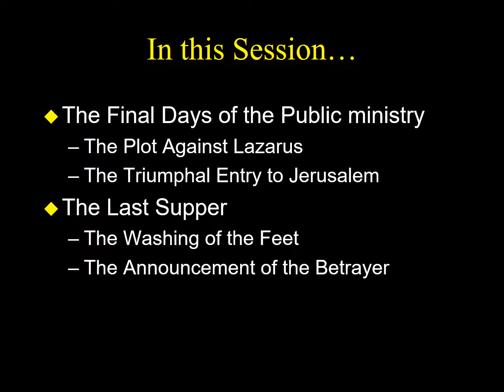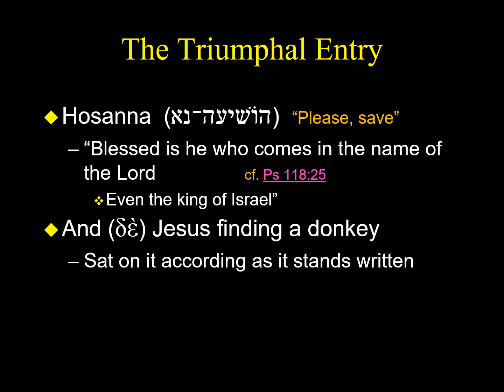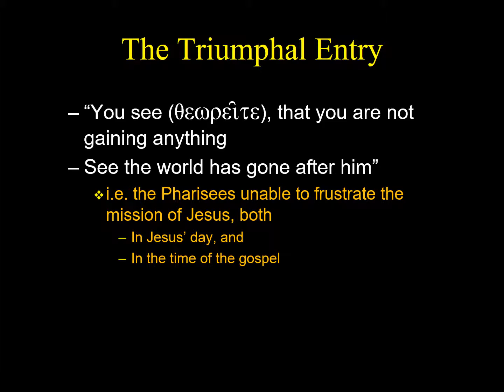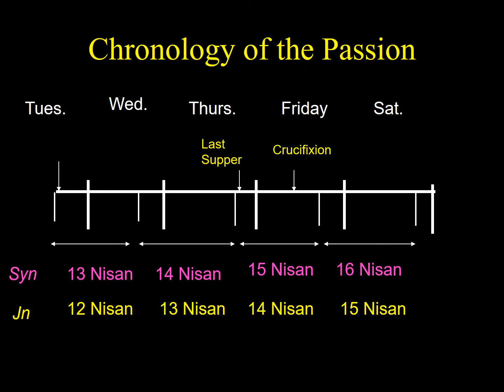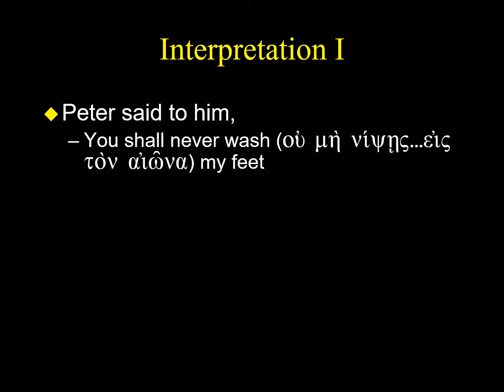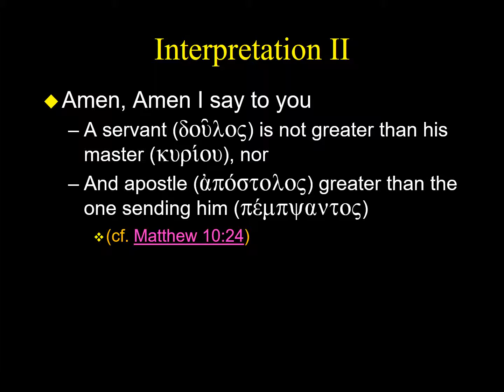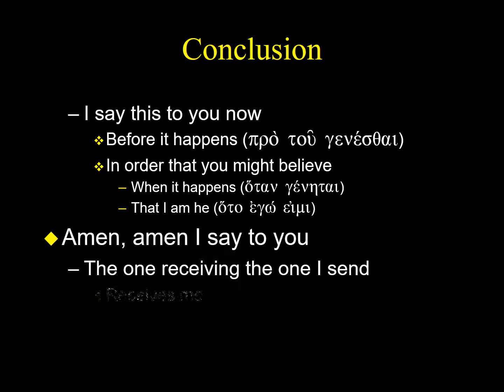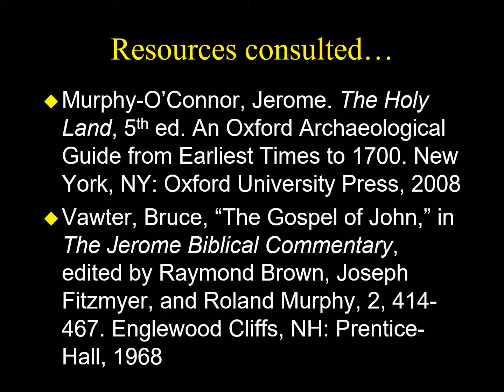John Session #16 audio